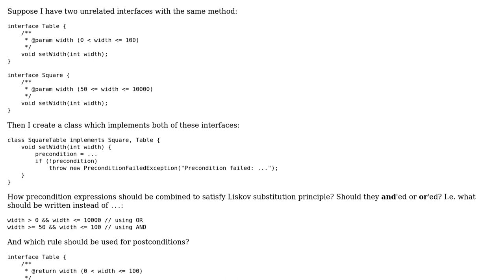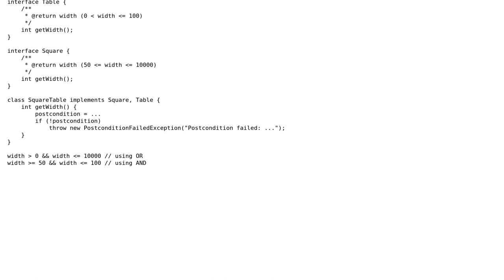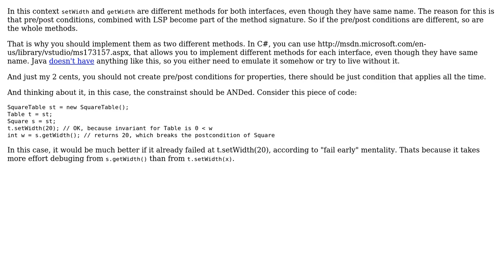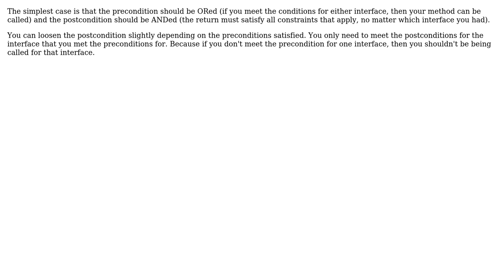Software Engineering: Liskov substitution principle when implementing two unrelated interfaces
With thanks & praise to God, and with thanks to the many people who have made this project possible! | Content (except music & images) licensed under CC BY-SA | Music | Images & others | With thanks to user ZhekaKozlov user Euphoric user Cyanfish user btilly and the Stack Exchange Network Trademarks are property of their respective owners. You are responsible for your own actions.